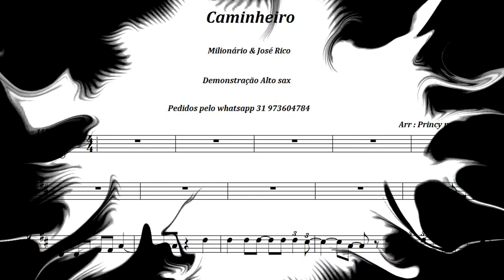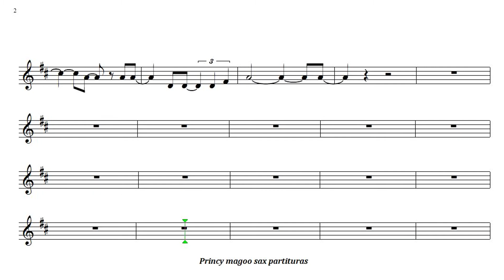Caminheiro 🎷Demonstração 🎷【 Alto sax 】Princy magoo sax partituras